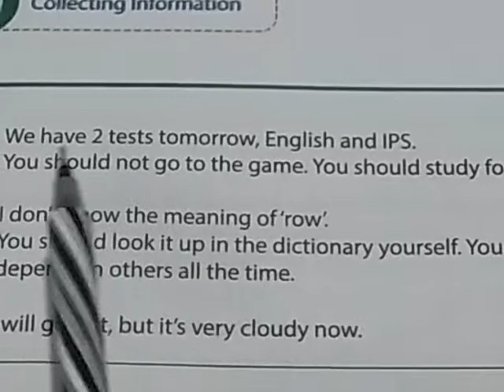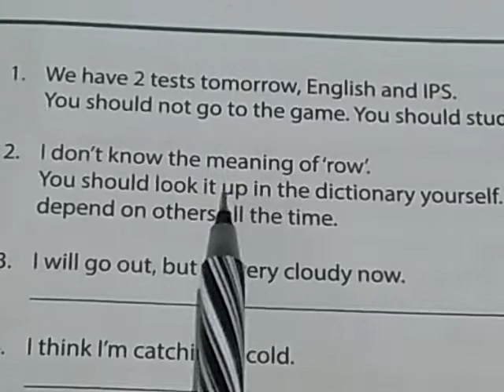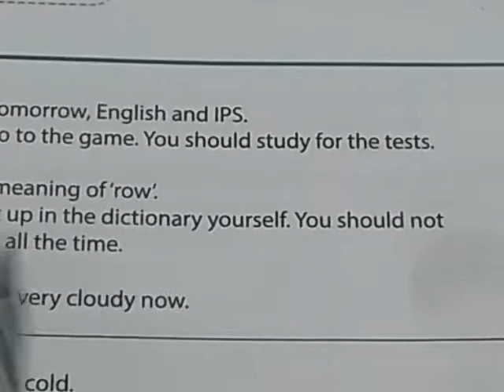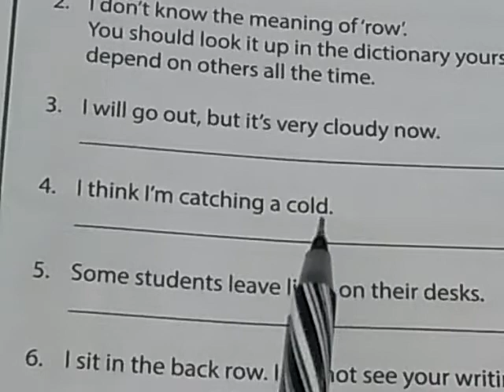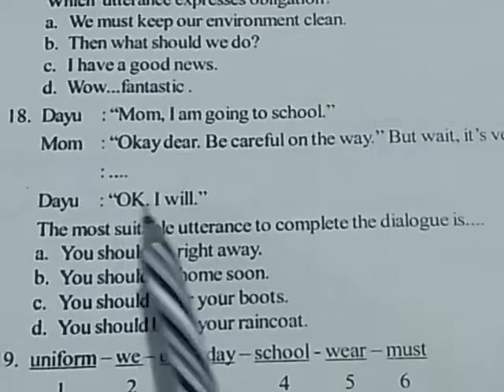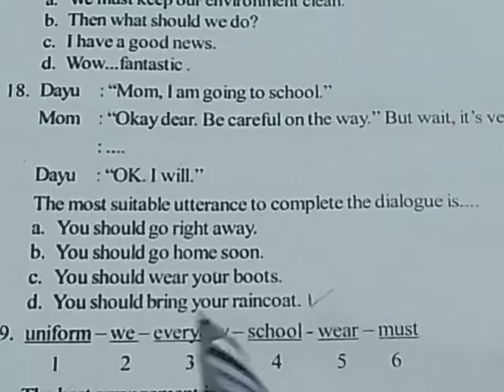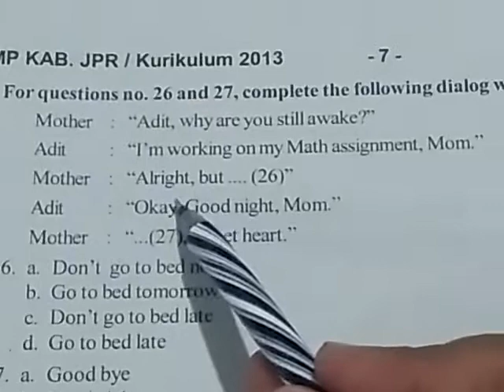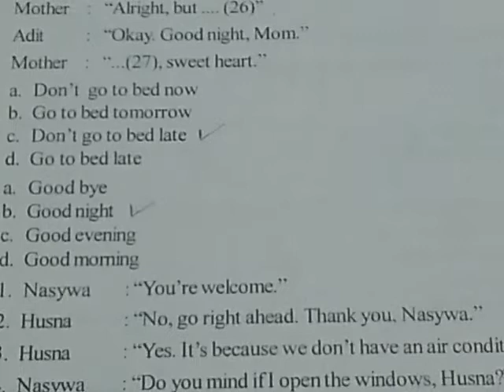Pembahasan Kisi -Kisi US Kelas 9 SMP Bahasa Inggris Soal No.# 10. Suggestion ( Himbauan )